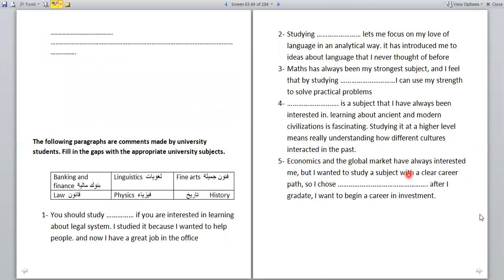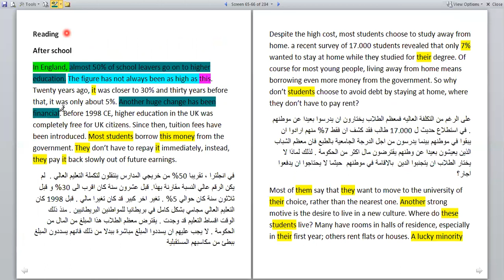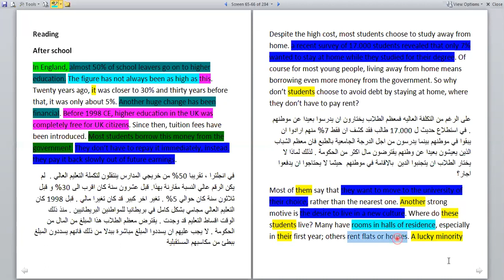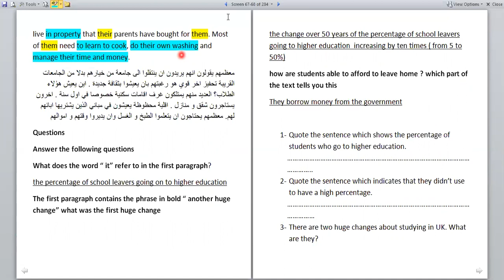after school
unit 6/level 4